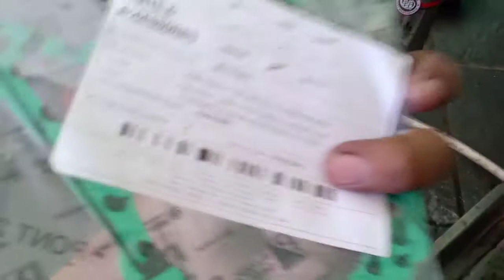MUDAH BORE UP HARIAN 175CC VESPA MATIC PRIMAVERA,VESPA SPRINT PlAGGIO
Halo sahabat racing,satu hoby salam satu aspal.kali ini saya berkesempatan mengulas dan merakit vespa primavera bore up menjadi 175cc dengan diameter piston 62mm menggunakan piston klx fim izumi
Noken as memakai moto 1,per klep moto 1 coklat
Per cvt 1500rpm,roller memakai 9-10gram, rumah roller sudut 13.8°, silinder hed porting
Terimakasih